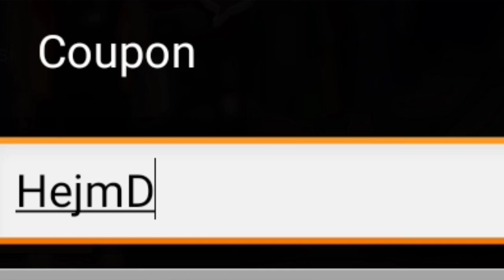NEW 1 COUPON!!! THE SPIKE Volleyball story - 8 JANUARI || Alfis bre ~ Ep47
moga bermanfaat :)